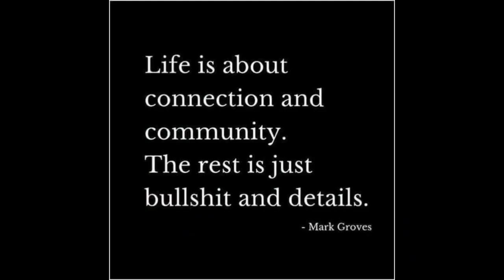Learning the Power of our own CHOICE!😃🫐🍇🍑💦🌈🍍☀️🦢🍊🍈🦋🍎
🌿 25% off REJUVENATE Herbal Extract Formula for restoring adrenals, overcoming tiredness/exhaustion/burnout, recovery from illness/exercise/sport/childbirth/depletion, restoring adrenal glands, having more energy and a faster recovery rate, illustrious hair, joint support, restoring JING, and increased sex-drive and health. My number 1 best seller and most recommended formula at my herbstore!

Some of my Other herbs I love and suggest!

🌰Ho Shou Wu for Reversing Hair Loss/Color. Sexual libido, Deep energy restoration & Longevity. One of the world's premier Yin-Jing herbs

💥 STRENGTH Herbal Formula (great coffee substitute) for energy, stamina, endurance, digestive power, building strength and lean muscle mass. Strengthens skeletal system, joints, tendons, knees, back, ankles and ligaments. Increased sex drive and libido!

🍄SUPER MUSHROOM herbal formula for your IMMUNE SYSTEM and countless health issues like blood pressure, cholesterol and much more! Featuring Reishi, Chaga, Cordyceps, Agaricus, Lions Mane, Turkey Tail (Coriolus), Poria, Maitake and Shiitake!!!

2 Important Health Videos to Watch!!

☀️🥳 If YOU would like my free 43 page ebook called self awareness and living in the now AND my - usually for sale - 177 page book called HEAL YOURSELF, YOUR LIFE, RELATIONSHIP, FAMILY & ANSCESTRAL LINE as a FREE gift, please private message me with your email and ill send forward the pdf ASAP!

Thank you so much for being you and blessings be so much! We are all amazing and perfect just the way we are as we continually evolve and change also at the same time!

You're doing amazing and the BEST is yet to come don't worry!!! The Universe and your Higher Self has your back fully!!! 💚🧡💛💖😇🌈

When we raise our consciousness we act and react differently we create a better world for ourselves and us all!

Thank you so much for the positive energy everyone!

Going forth learning the lessons of life. Doing small things that make us happier. That's the way to go. Keep it simple.

LIFE IS TRULY A TREMENDOUS GIFT!!! and school full of lessons and tests. Yet we also cannot fail. All is well. In-JOY the journey gift!

Thank you thank you thank you. I again choose to celebrate and appreciate each and every day and close person in my life!

Abundant Joy, appreciation & celebration! One love one family!

5 of my favourite and most powerful quotes that I try remember that help me when I'm triggered, really upset and in my head, hurt and "ego":

Kindness is spirituality in action 💗

Kindness is the language of angels 😇

What would my SOUL think, say, intend and do?

☀️ALWAYS REMEMBER!

We're all doing our best, struggling at times, have an innocent heart, and are only trying to meet our needs, often with non-optimal communication ways, and we all are so deeply similar in these ways. We can choose to support each other and be kind, loving and forgiving, and set ourselves and others free this way, and create friendly and sweet relationships.

Namaste!

Owen Fox